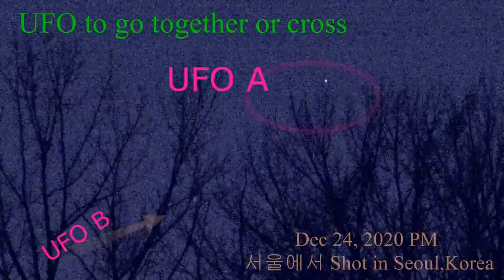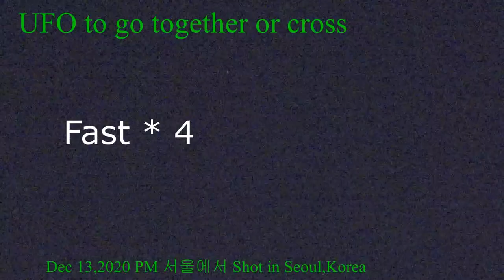어린이들을 위한 UFO to go together or cross 서울에서 Shot in Seoul,Korea UFO Season one EP4 for children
Snap shot is  thunderbird !!!   His wingspan is 4 meter or over !!!   All footage of UFO Season One have been filmed myself over the past two years . And it is constantly updated. Sooting every day, I want to give you the joy of watching UFOs.  스냅 샷은  천둥새(봉황?)임 !!!   날개길이 4미터 또는 그 이상 !!!   본영상 시리즈는  2년여에 걸쳐 서울에서 직접 촬영한  내용입니다. 오늘도  내일도 매일 촬영하여 여러분들이 UFO들을 보고 실감하는  즐거움을 드리고자 합니다.
posting schedule : every 2 weeks ,  6 times !  + Shorts post more 5 times per week ! + Full time footage or special footage post more  2 times per month ! total  500 times ^^
Shorts from Episode will be published (Full short?) 3 days after  the next  Episode  is posted.